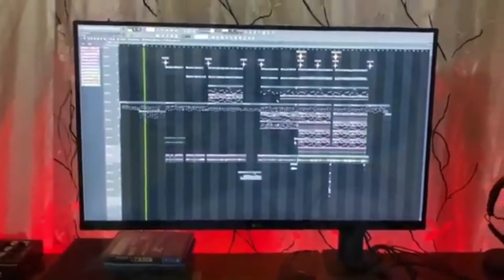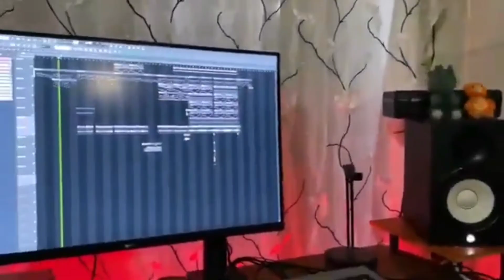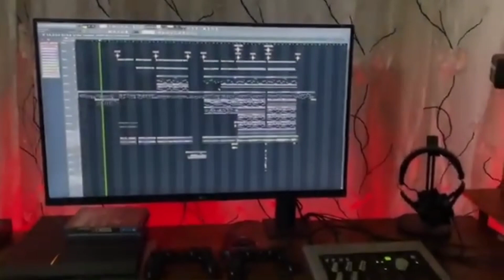Musika IKSPTL Foun || Ita Laos Ran Ida Maibe Be'e Matan Ida 🤝🫂